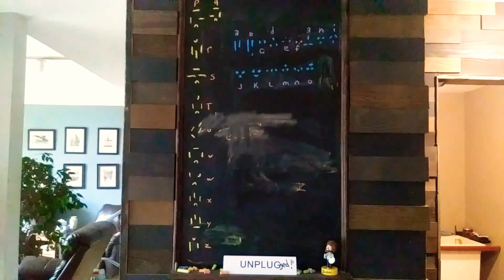It puts it's finger in the Socket ,or gets the hose again!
I'm pretty certain A through O is correct, going off electrical code...not sure if the other symbols have pre-established alphanumeric denominations but..I aim to uncover or discover the hidden messages in emojis and pictographs alike ...dots and dashes are pretty easy to conceal .